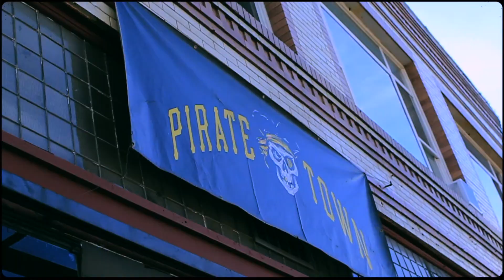Lost'Em - ''Torpido'' (Music Video) [Prod.By Y.E Beats]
“Torpido” (Music Video)
Starring Lost’Em 🎶🎼

Filmed & Edited @rwfilmss